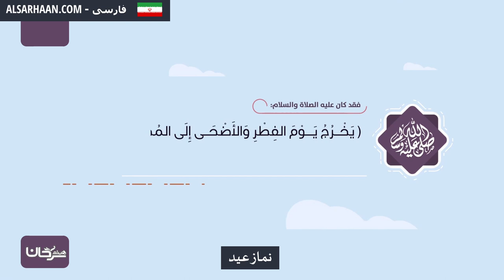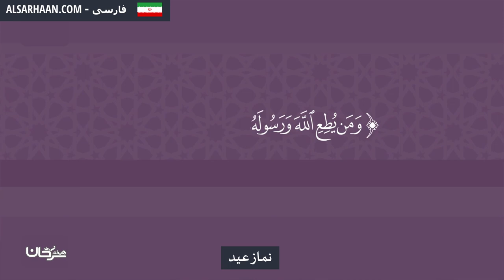نماز عيد صلاة العيد